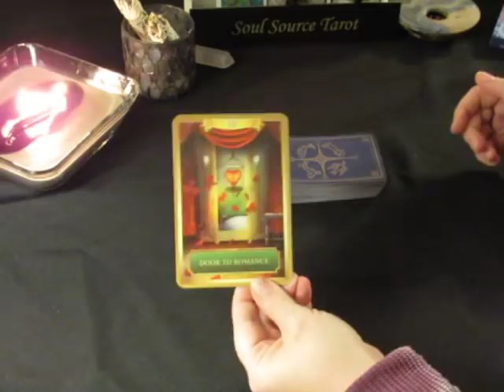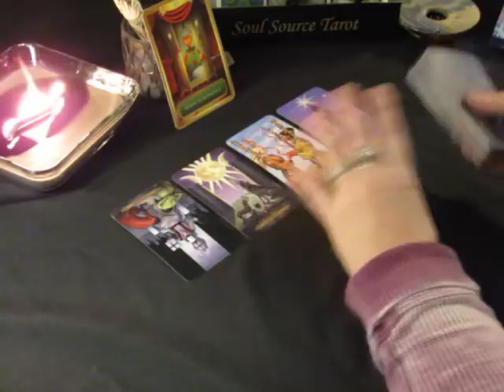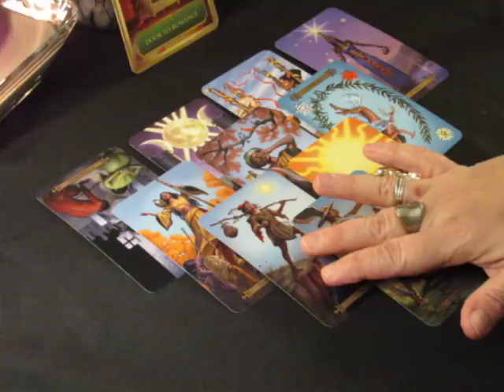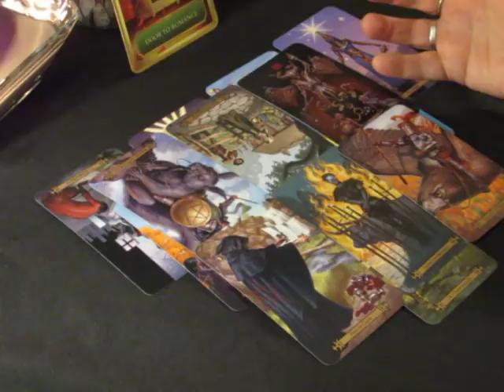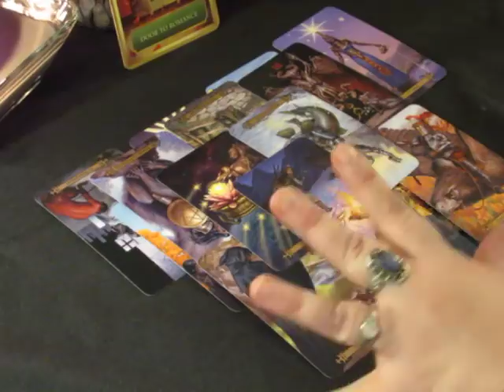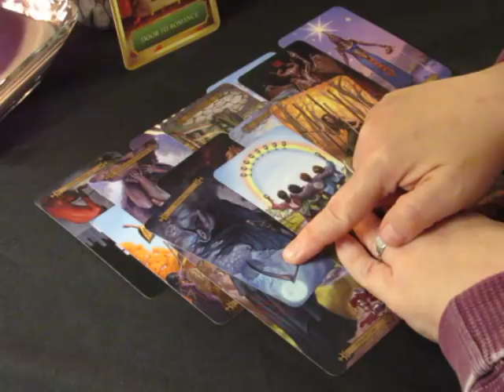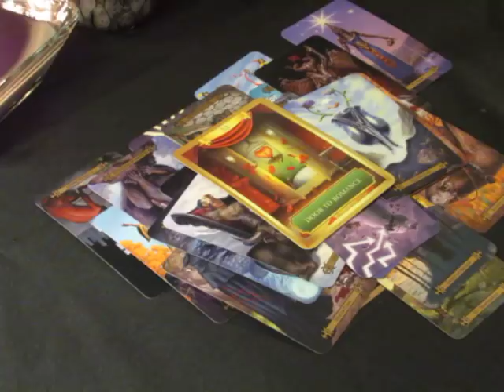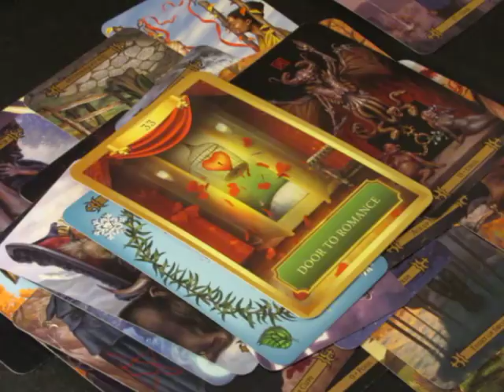~Aquarius~Whispering in your Ear~March 5 to 11, 2018 Weekly Tarot Reading